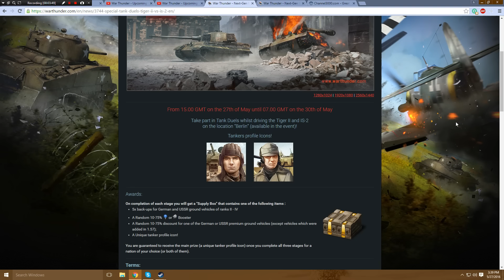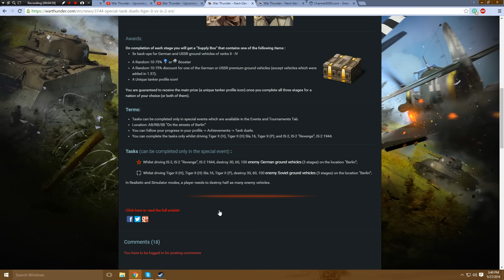War Thunder - Special - Tank Duels: Tiger II Vs. IS-2 (Tanker Icon Prizes)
Another round of the Tank Duels has arrived. This time, a more interesting one, the Tiger II and IS-2 battle. Two very dangerous and popular vehicles will clash it out among the streets of Berlin in an effort to earn up to two special Tanker Icons. One for Germany, and one for the Soviets. Good luck, and enjoy!